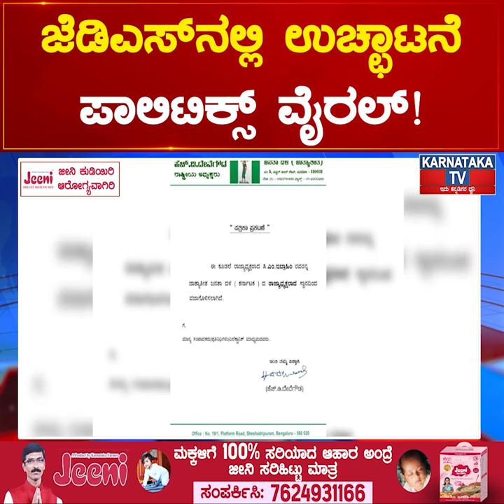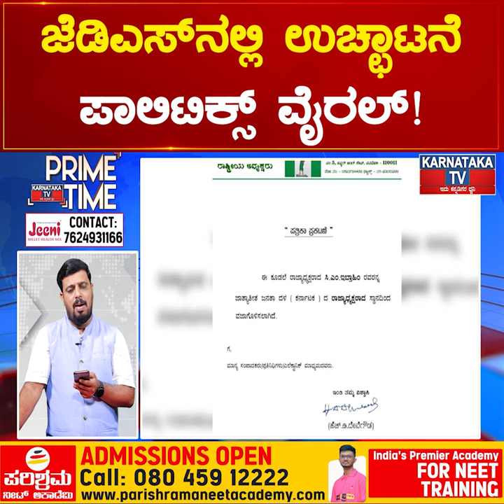JDS ನಲ್ಲಿ ಉಚ್ಛಾಟನೆ ಪಾಲಿಟಿಕ್ಸ್ ವೈರಲ್! ರಿಯಲ್ ದಳಪತಿಗಳ ಮುಂದಿನ ನಡೆ ಏನು? | Karnataka News